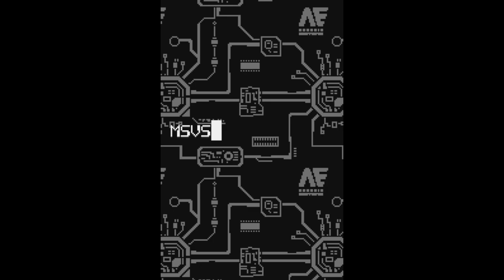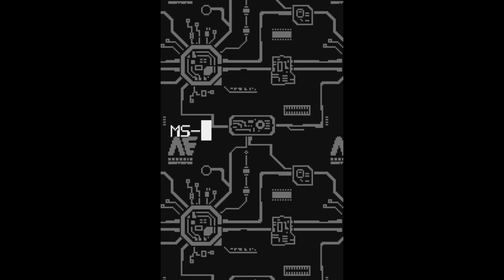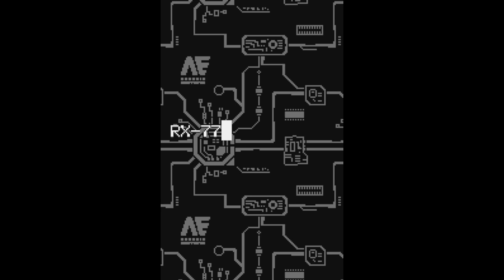Mobile Suit Gundam MSVS - Bandai WonderSwan - Intro & Title Screen